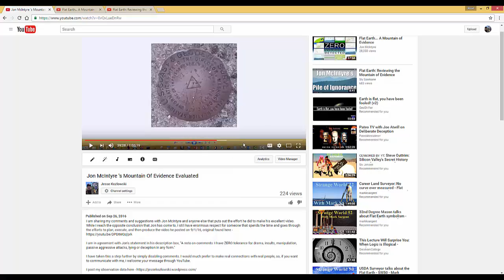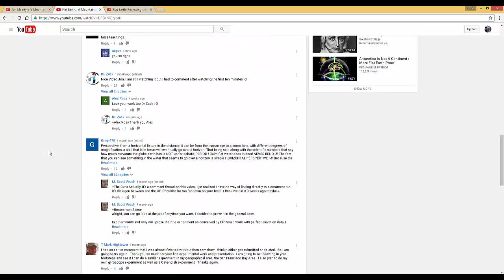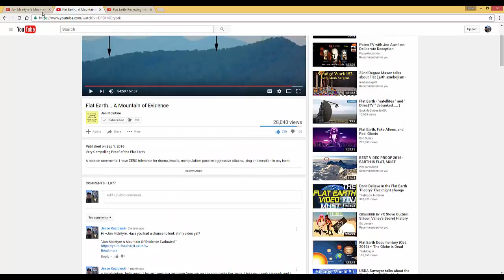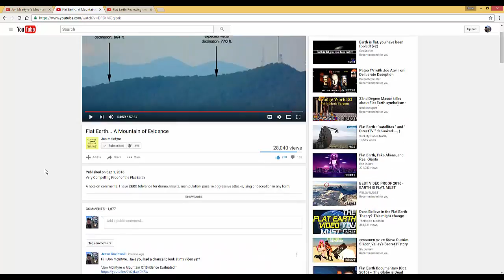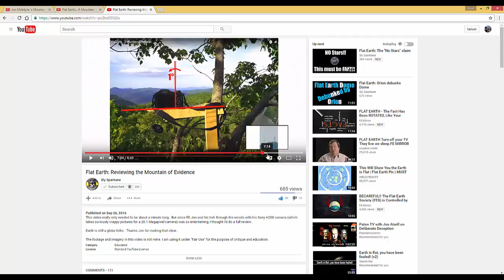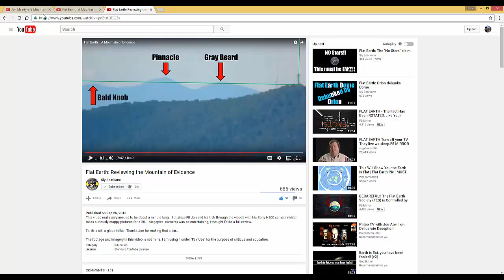Jon McIntyre Mountain Tourism & Scenic Photography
In this video I share my re-evaluation of the enthusiasm I had for McIntyre's video originally when I made mine called, "Jon McIntyre 's Mountain Of Evidence Evaluated"

I state my reasons very plainly.

For a well done and very detailed breakdown of McIintyre's video, watch Sly Sparkane's -